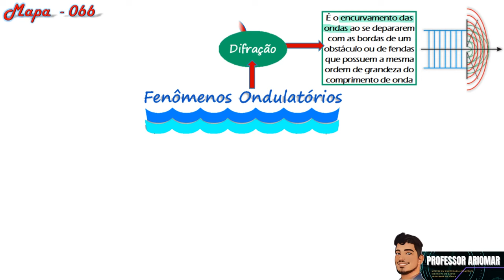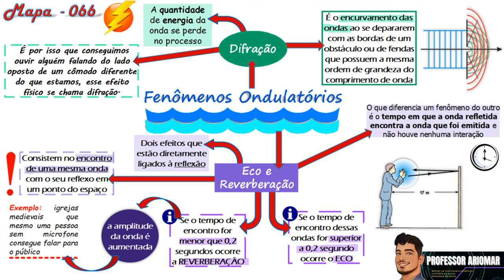Mapa Mental 066 - Fenômenos Ondulatórios 3ª Parte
NÃO!!!

O tema de hoje é: Fenômenos Ondulatórios 3ª Parte

Bons Estudos!!!